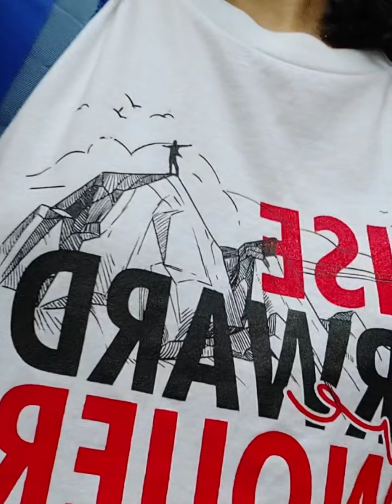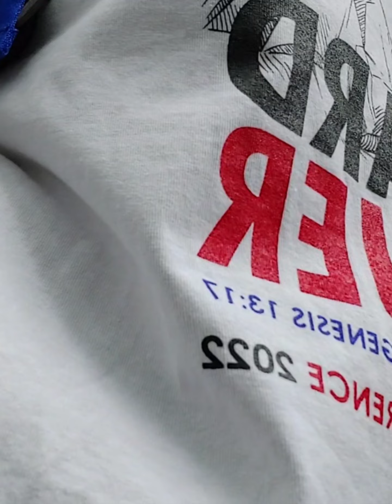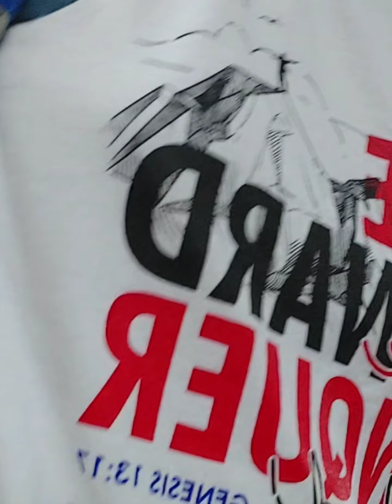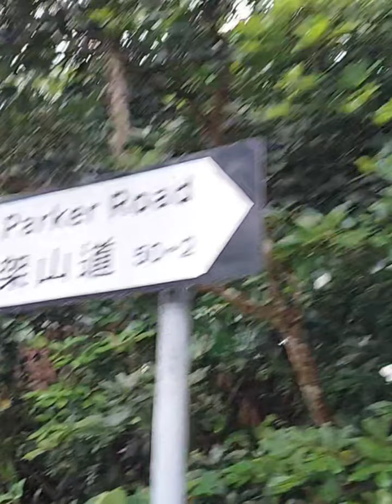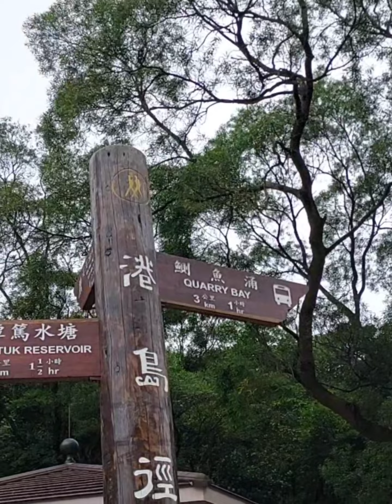Part 2 Tai Tam Park Mount Parker Rd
As we continue to explore the Hongkong Country Parks , all go through Tai Tam , Mt Parker Rd. & Mountains ; beautiful wild flowers, cool winds from the trees/nature  refreshes the mind, body and soul.  has to be aware  of the wild boar for there roaming around. don't feed them or else they may bite you .